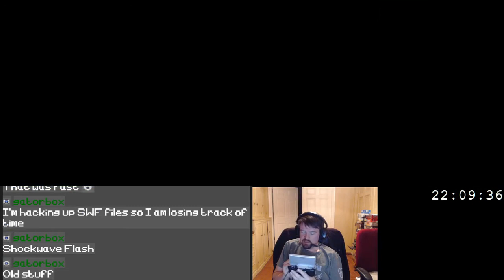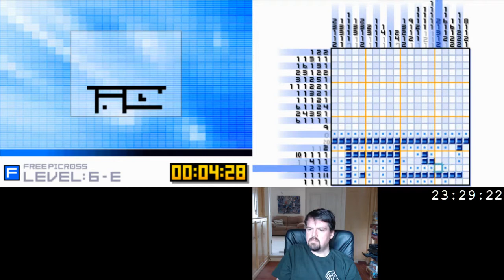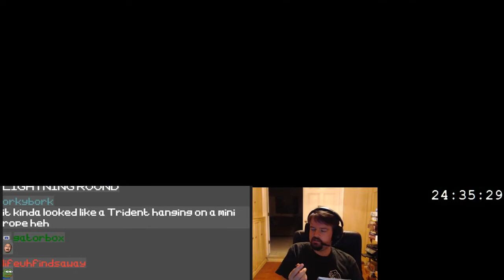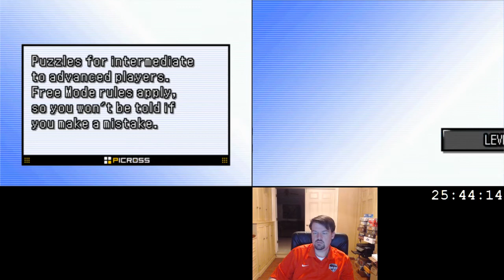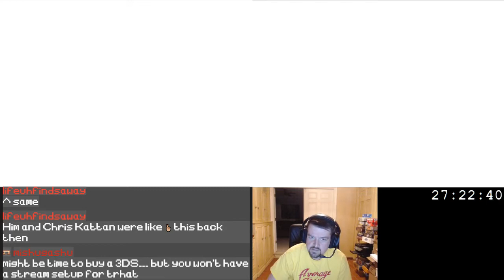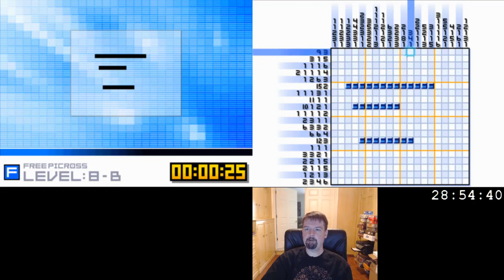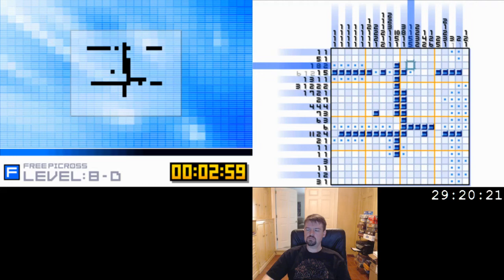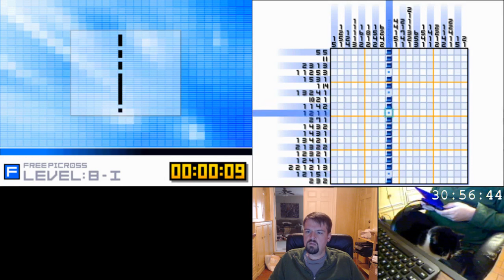Picross DS - Part 3 of 5 (Bonus DS Game #2) (Let's Play)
I'm on a quest to play every US GBA Game. Every once in a while I'll play a bonus DS game.